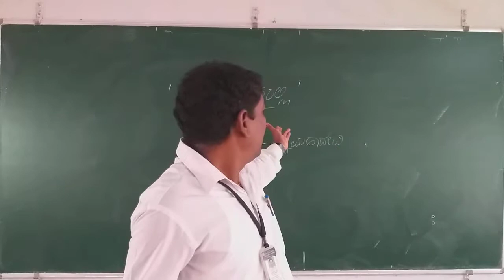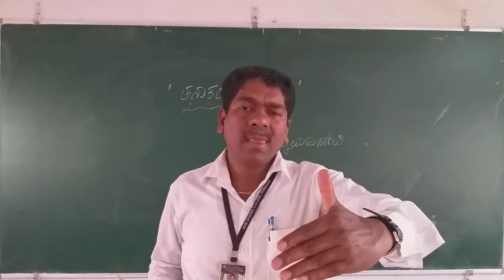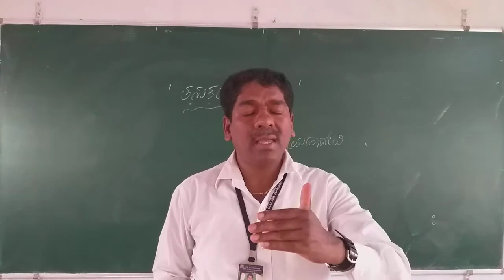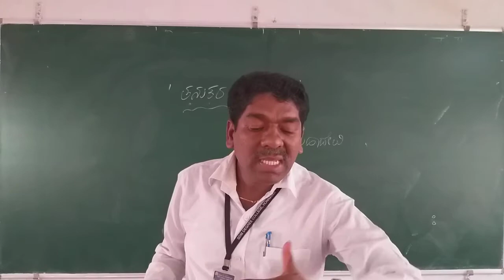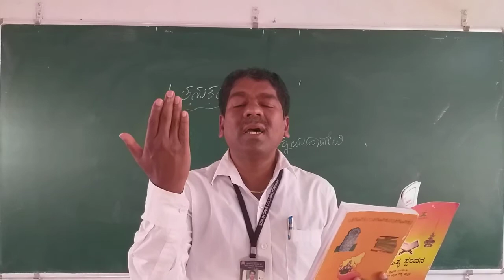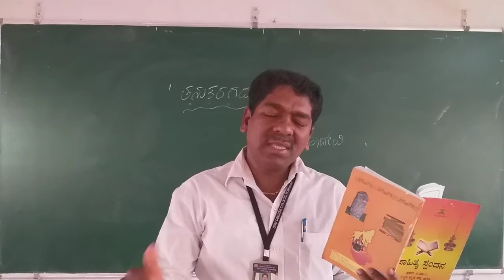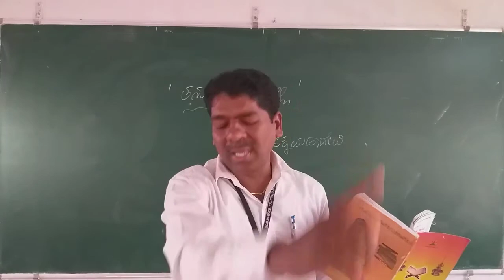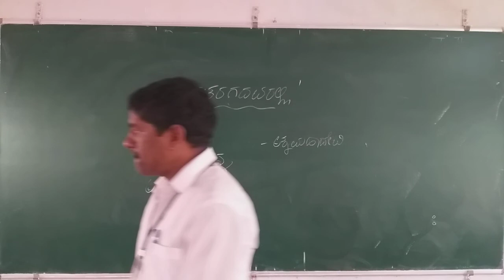ತನುಕರಗದವರಲ್ಲಿ || 1st PU OPTIONAL KANNADA || BY M. N. ADIGUNDI